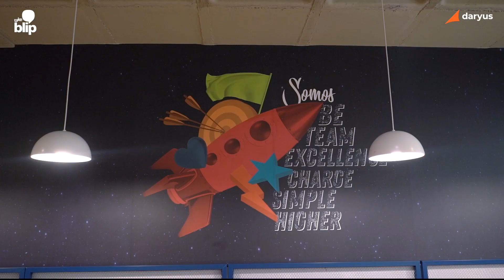Case de sucesso consultoria em Certificação ISO 27001 – Take Blip - Daryus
Paulo Kimura, Diretor de Segurança da Informação & Governança e Marcelo Lopes, Gerente de Segurança da Informação contam como a Daryus Consultoria foi fundamental para a Take Blip alcançar a certificação ISO 27001.

 A Take Blip é a plataforma líder em interações inteligentes que conecta marcas e consumidores, ajudando seus clientes no atendimento, venda e engajamento por meio de soluções conversacionais nos principais aplicativos de mensagem.
Fundada em 1999, a cia tem uma história de pioneirismo e protagonismo na internet móvel do Brasil.
Mais de 150 milhões de pessoas usuárias em 25 países

Mais de 230 mil chatbots criados com as soluções Take Blip

Mais de 25 bilhões de mensagens enviadas e recebidas, agregando valor à comunicação de diferentes negócios e transformando experiências entre marcas e consumidores.

Para Take Blip, a Certificação ISO 27001 faz parte da estratégia de internacionalização, expandir seu mercado para outros continentes. E você? Está pronto para trazer para sua empresa um grande diferencial competitivo?  Conheça nossa consultoria com mais de 16 anos de experiência e aprovação no mercado nas áreas de Gestão de Riscos, Governança e Compliance, Continuidade de Negócios, Privacidade e Proteção de Dados, Segurança da Informação e Cibersegurança.

Faça como grandes empresas que impulsionam o seu negócio ao conquistarem a certificação internacional em Segurança da Informação e se destacaram frente aos concorrentes.

Acesse e veja 5 passos indispensáveis para certificar sua empresa na ISO 27001